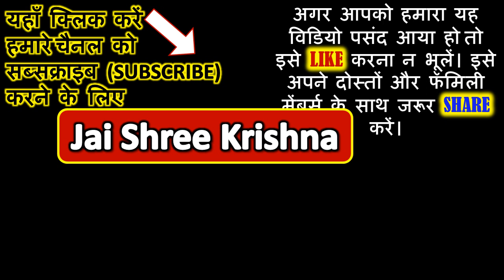3 मई अक्षय तृतीया के दिन भूलकर भी ना करे ये 7 काम | अक्षय तृतीया पर नहीं करे ये 7 गलतियां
3 मई अक्षय तृतीया के दिन भूलकर भी ना करे ये 7 काम | Akshaya Tritiya 2022 | 3 मई अक्षय तृतीया पर नहीं करे ये 7 गलतियां, हो जाती है माँ लक्ष्मी नाराज अक्षय पुण्य का होगा नाश | akha teej kab ki hai 2022 | अक्षय तृतीया 2022 | 3 मई को जरुर करे ये काम | Akshay Tritiya | अक्षय तृतीया के दिन करे ये 5 उपाय | akshaya tritiya importance | अक्षयतृतीया AkshayaTritiya AkhaTeej | Dos and fonts on Akshaya Tritiya

अक्षय तृतीया के दिन सोना खरीदने से पहले देखें ये ► वीडियो

3 मई अक्षय तृतीया से पहले घर लायें ये चमत्कारी चीज़, चुम्बक की तरह खींचा चला आएगा पैसा

बेशुमार दौलत और अखंड सौभाग्य चाहते है तो 3 मई को जरूर सुने ये कथा | Vaishakh purnima ki katha

अक्षय तृतीया पर घर लाएं यह 10 वस्तुएं

अक्षय तृतीया के दिन भूलकर भी नहीं करें इन 8 चीजों का दान

अक्षय तृतीया 2022 | अक्षय तृतीया के दिन इतना धन बरसेगा की आप सम्भल नहीं पाओगे | अक्षय तृतीया के उपाय

वैशाख स्नान की कहानी | (16th April - 16th May)

अक्षय तृतीया 3 मई  के दिन है .